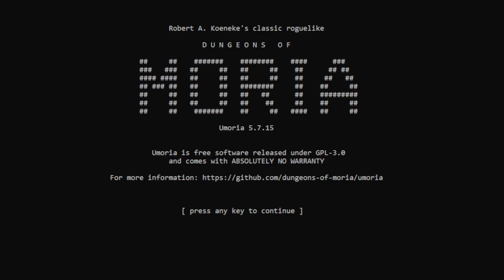Roguelikes, Randomizers, and Procedural Narratives (ft. Sonic the Hedgehog)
In this video I explore how roguelikes and randomizers use procedural generation to produce compelling narratives.  It was originally created for @Tehsnakerer’s Sonic Adventure video.

Links:
Playing Classic Sonic Wrong